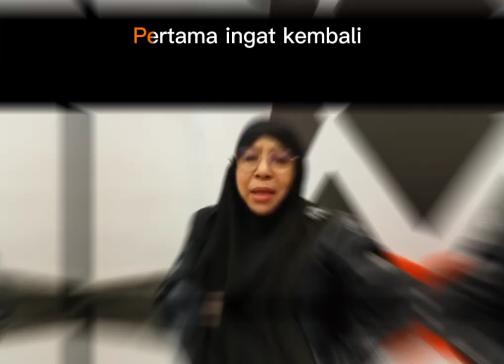Perangai Anak Tak Baik, Apa Nak Buat?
Jom dengarkan Ibu berkongsi sedikit tips bagaimana untuk atasi perkara ini.